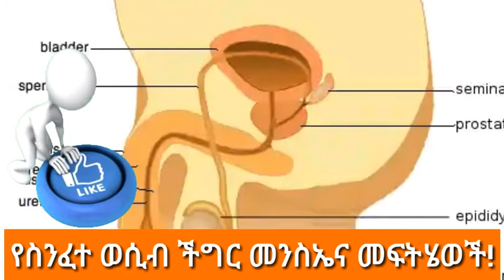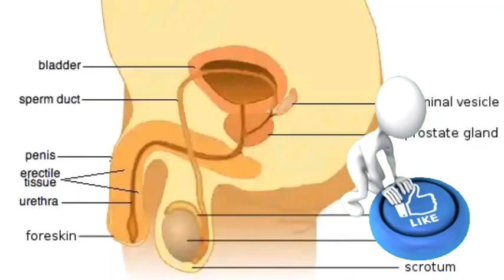ችግር 10 መንስኤወችና መፍትሄዉ//DR HABESHA INFO/Ethio Doctor Tips